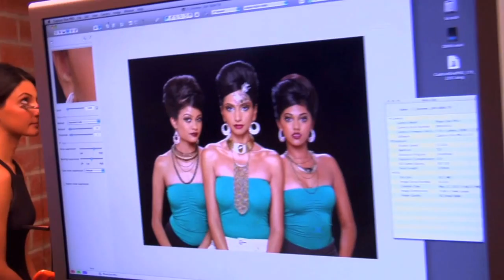Melanie Mills Glitter&Glam gleam Behind the Scenes Faces of the World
Melanie Mills Hollywood Gleam Body Radiance is a make up, moisturizer, and glow, all in one. Made by celebrity makeup artist Melanie Mills, all four shades of this versatile makeup can be used on any skin tone.  Use gleam body radiance makeup to contour, bronze, and perfect your skin all over your body and face. Say goodbye to imperfections, and party all night with long lasting, transfer resistant make up.

To learn more about Melanie Mills and her irresistible line of products, follow Melanie Mills Hollywood online: